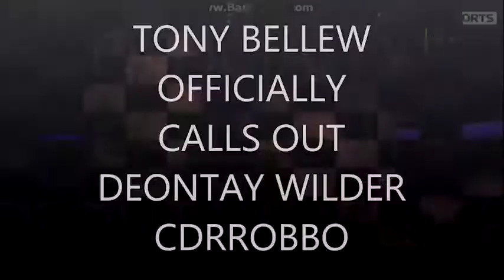JOSHUA defends Bellew on Wilder BEEF!! AUDIO INSIDE!!